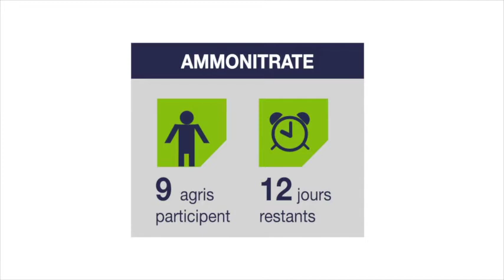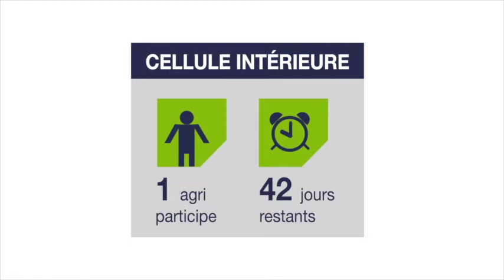JT Agri44 TV du vendredi 18 aout 2017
Ensilage de maïs
 Dernière ligne droite pour les JA de Loire-Atlantique
 Offre Carte moisson
 Agri Achat
 Vu sur le net